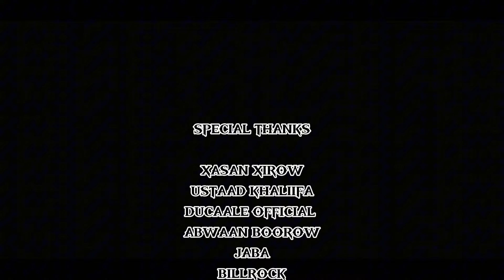WHIZYAA / HEES CUSUB HA IGU NOQON ABAL DARAN OFFICIAL MUSIC VIDEO (2024)